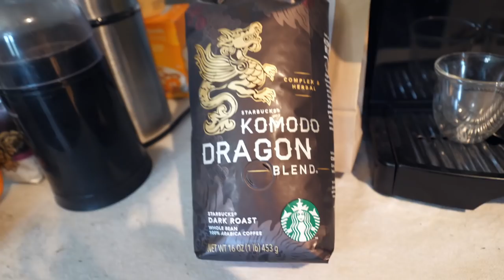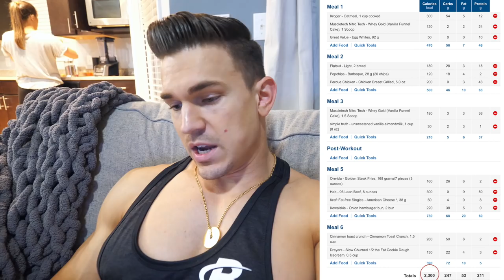BACK AT IT | FULL BACK WORKOUT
MuscleTech Athlete!